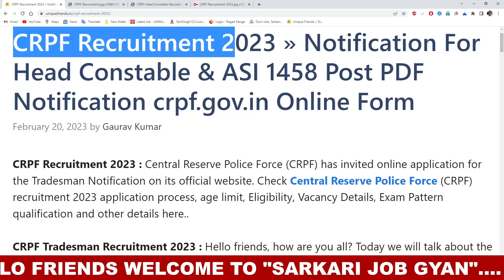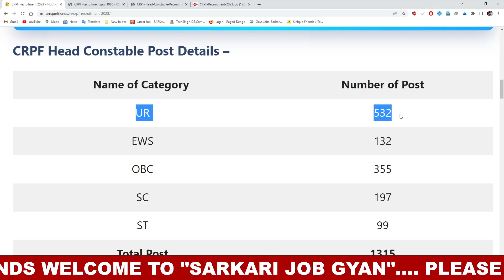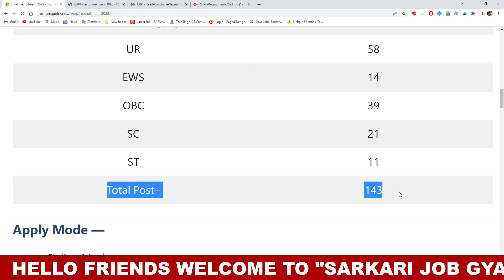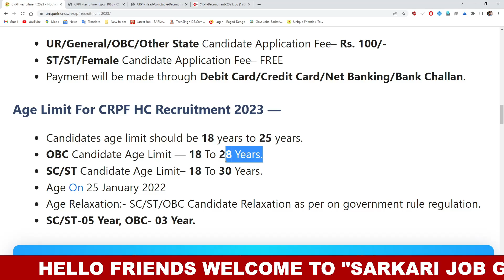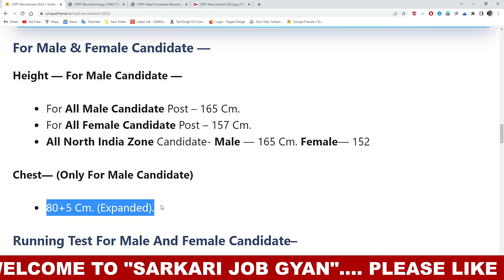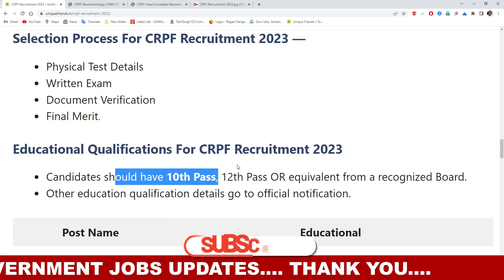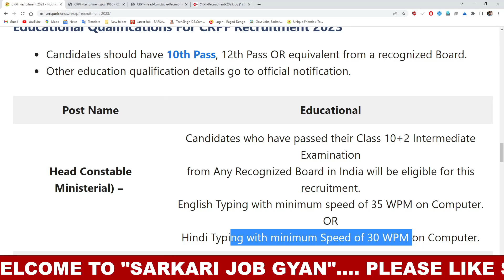CRPF 2023 New Vacancy | CRPF HCM & ASI Vacancy Notification | Latest Govt Jobs